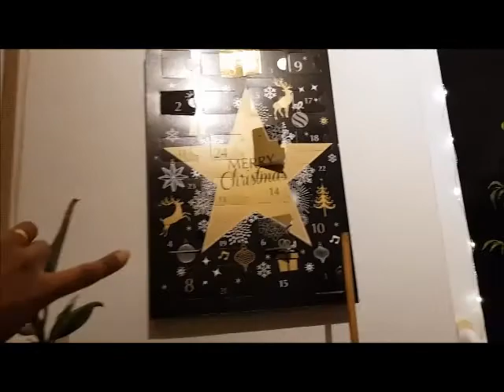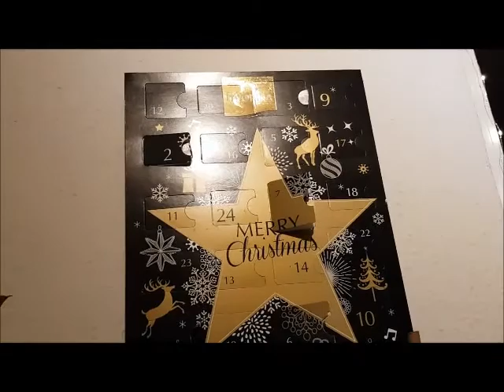Christmas Shopping //የገና ገበያ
Ethioia love Christmas market#ገና
ለገና በሃል ገበያ እንውጣ ገና በአወሮፓ // Christmas Market

Christmas, Christmas market, የገና በዓል